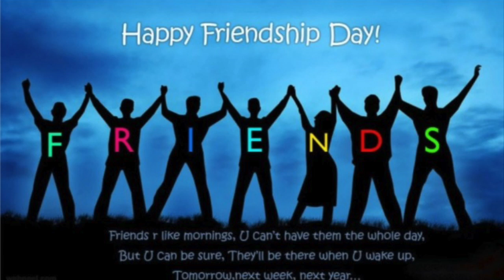Yeh Dosti Tere Dum Se hai - Friendship Day Status